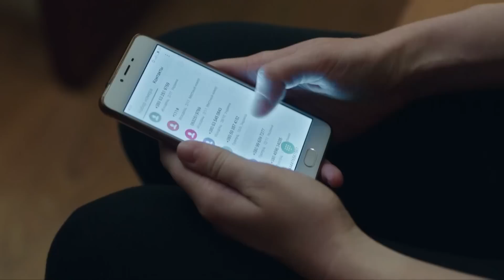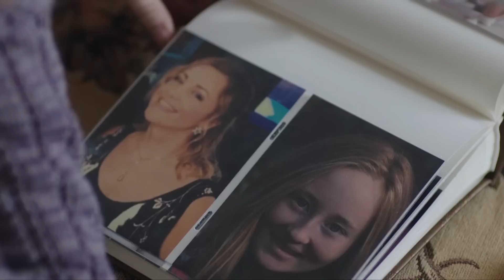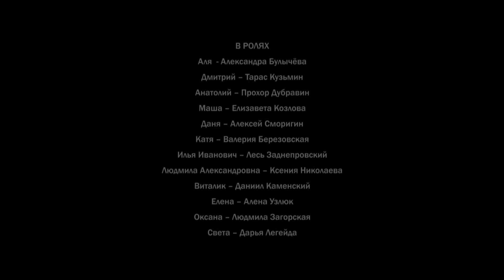Labyrinth | Episode 2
The exemplary Tikhonov family is a successful husband, always smiling wife and two cheerful children. But it's just a model, a well-thought-out cover for domestic violence and tyranny. Alina is afraid of everything that doesn't fit into her vision of an ideal family, so she endures her husband's beatings and abuse. One day she realizes that she needs to escape. But it's not so easy to escape from a domestic tyrant, especially when he is a famous and successful lawyer. And now Alina and her children will have to not only run away, but also prove their right to a happy and peaceful life.